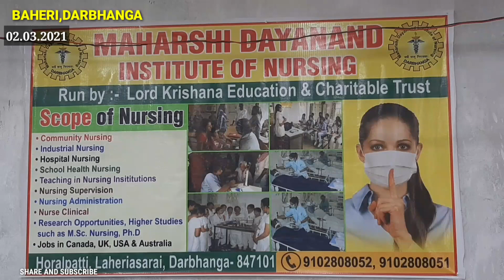दरभंगा के बहेरी में खुलाGuru Govind Singh Institute of Medical Science